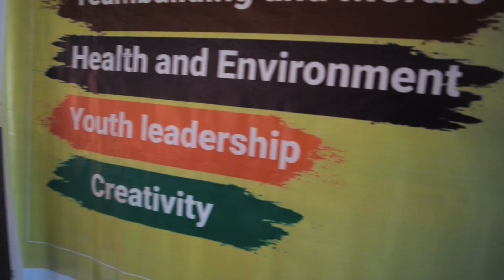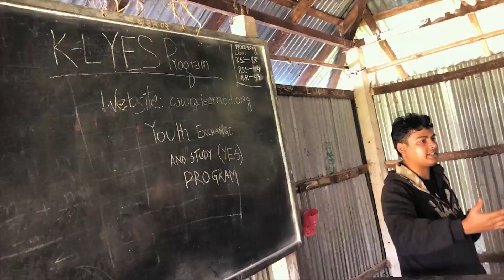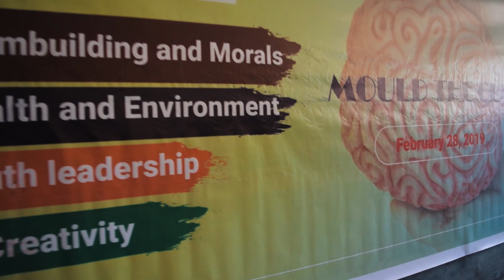Mould The Clay 3 0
The third edition of YES Alumni Bangladesh's trademark project 'Mould The Clay' was conducted successfully at a primary school and a high school of Khejuriya village of Noakhali district in Bangladesh.  The date of the project 'Mould The Clay 3.0' was February 28, 2019.

There were 50 participants in the primary school and approximately 65 students in the high school.

K-L YES Alumni BD organizers of 'Mould The Clay 3.0' were:
Mohaiminul Islam Riyaz (K-L YES academic year 2009-10)
Afrina Asad (K-L YES academic year 2017-18)
Noshin Nawar (K-L YES academic year 2017-18)
Juairya Taskin (K-L YES academic year 2017-18)
Aryan Andaleeb Azim (K-L YES academic year 2017-18)
Md. Janey Alam Chowdhury Adil (K-L YES academic year 2017-18)
Rhyme Rubayet (K-L YES academic year 2016-17)
Faruque Ratul (K-L YES academic year 2009-10)

We are very grateful to Rhyme Rubayet, for making this amazing video.

Special thanks to Torsha Rahman (K-L YES academic year 2017-18) for helping us coordinate the organizers of 'Mould The Clay 3.0'